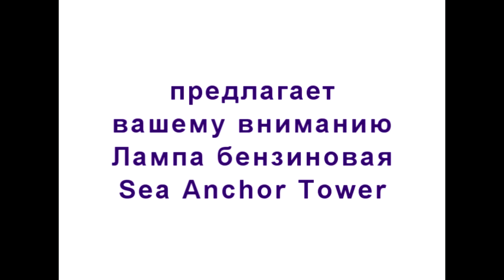Лампа бензиновая Sea Anchor Tower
Мультитопливная лампа  Sea Anchor  Tower - весьма крупное оборудование. Ее вес – более двух килограмм (при вместимости топливного бака 1,2 л.), а высота 42 см. Настоящая башня! Однако возможность этой лампы работать на нескольких видах топлива (бензин калоша, бензин АИ 92-95, керосин, дизельное топливо) должна заинтересовать рыбаков-«зимников» и туристов, предпочитающих длительные маршруты по малонаселенным местам. Ведь в этом случае будешь рад и тому топливу, которое удалось достать.

Заявленное производителем время работы на одной заправке составляет приблизительно 14 часов (при включении на полную мощность несколько меньше). Лампа мультитопливная  Sea Anchor  Tower оборудована всеми современными элементами, в том числе и удобным регулятором мощности, позволяющим использовать лампу в режиме ночника. Для облегчения процесса заправки лампы топливом, предусмотрена специальная емкость и воронка (лейка). Установленная в палатке, мультитопливная лампа Tower вполне способна играть роль своеобразного обогревателя.

К несомненным достоинствам можно отнести:

    полный набор необходимых конструктивных элементов;
    способность работать на разном топливе;
    доступную стоимость.

В целом, данное оборудование вполне отвечает современным требованиям, предъявляемым к мобильному осветительному оборудованию.